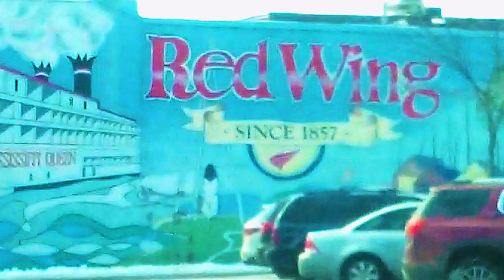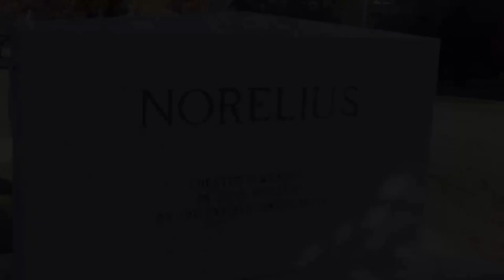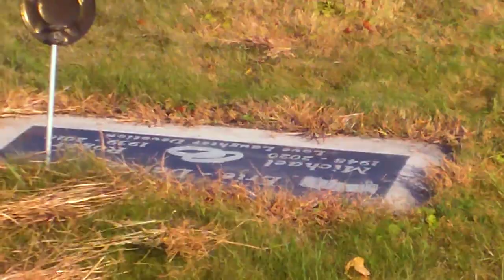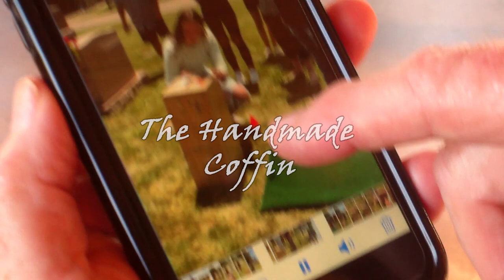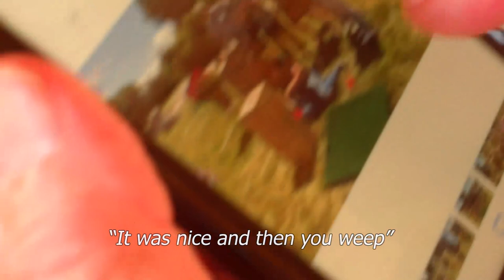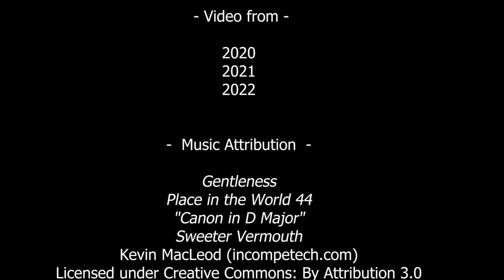In Search of Mike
A journey to locate Mike and Roger's final resting place with a flashback to the graveside service the previous year and Mike's Celebration of Life afterward.